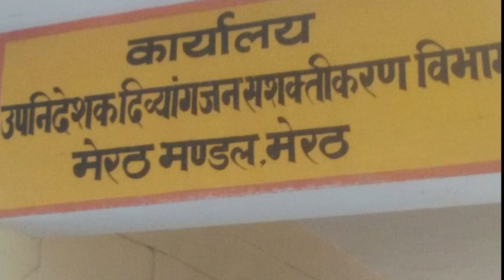मेरठ के क्वारटीन सेंटरों में सांपोें से आमना-सामना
क्वारंटीन सेंटरों का कडवा सच ।|